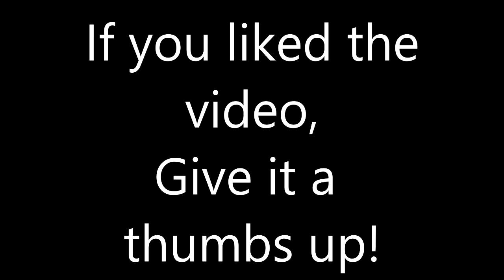Gopro TRAMPOLINE Jumping into Spring!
First Trampoline video of the 2017 Spring! Enjoy my creativity and love for trampoline and editing videos!